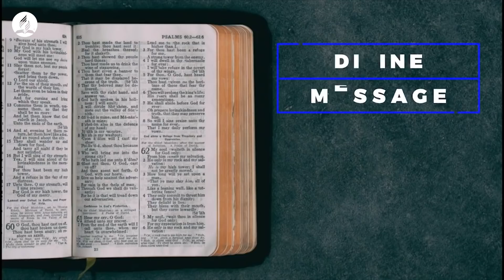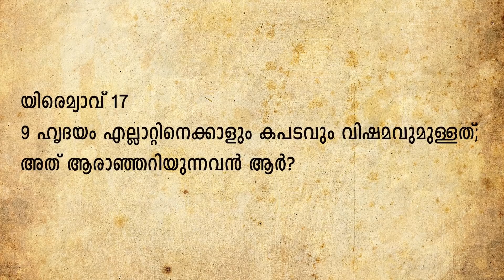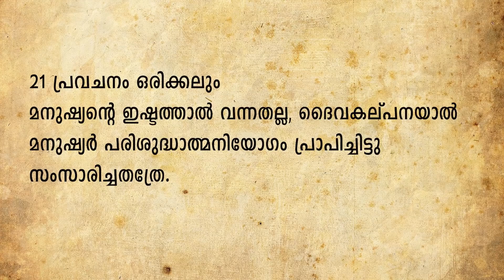Sabbath Divine Service (Malayalam31/07/2021 )- Pastor Jose Prakash - Seventh-Day Adventist Church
Hello Brethren,
May this be a medium to continue in our Sabbath Vesper Hour and be spiritually nourished

Background Singers: Nitta C Joseph, Godson Binoy, Mobeen M
Camera & Editing : Silsmon Chacko & Ranjana Silsmon

NEW BIBLE STUDY SERIES: THE SANCTUARY